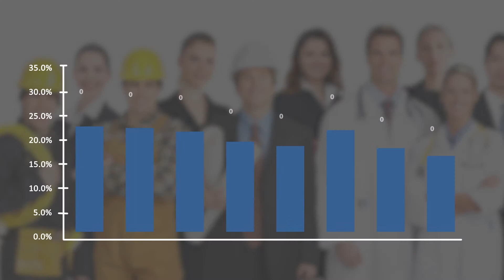Si po ndryshon struktura e ekonomisë?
Ekonomia shqiptare po e ndryshon gradualisht strukturën e saj, teksa të vegjlit po bien dhe të mëdhenjtë po fuqizohen. Normat e fitimit po bien në një tregues të shtimit të konkurrencës, maturimit të shumë sektorëve dhe ngërçit të konsumit. Ekonomia gjeneron pjesën më të madhe të të ardhurave të saj nga tregtia dhe ka pak sinjale se ajo po orientohet drejt sektorëve me vlerë të shtuar. Rënia e të vegjëlve po rrezikon një segment që ka pasur rreth 30% të të punësuarve në ekonomi. Po mbyllen dhe bizneset e preferuara të shqiptarëve, bar-kafenetë.